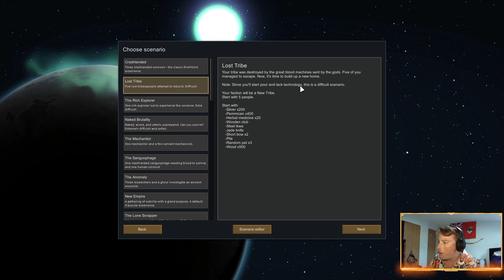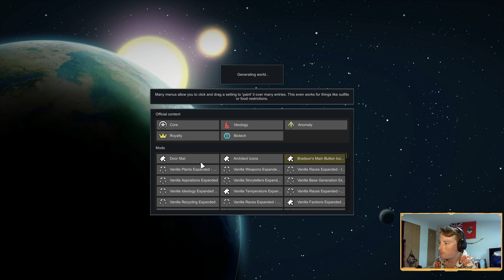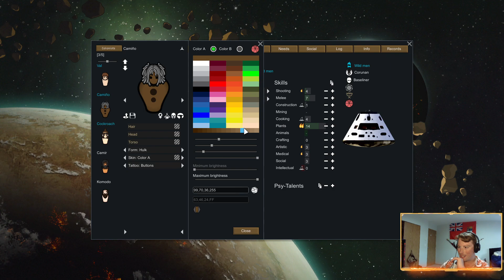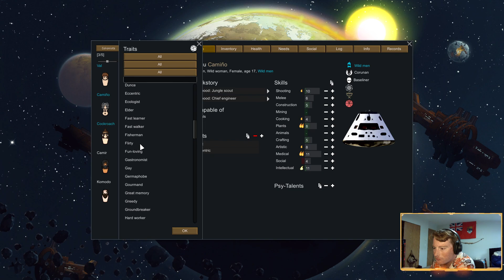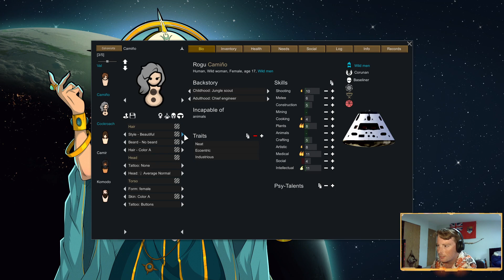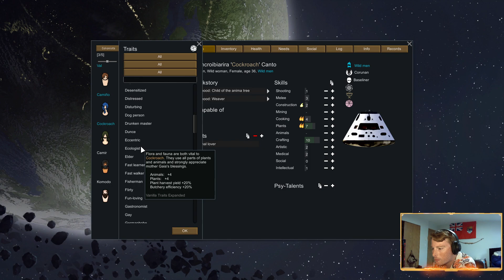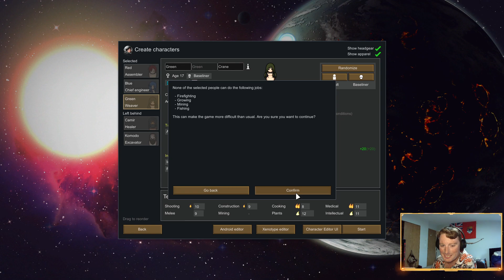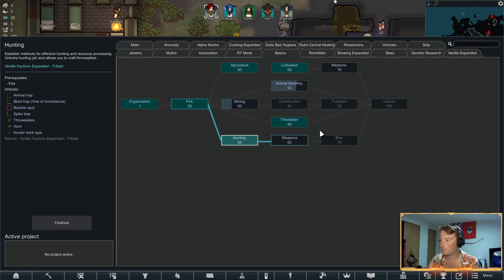Location, Location, Location - Rimworld Wild Men S2 [1]